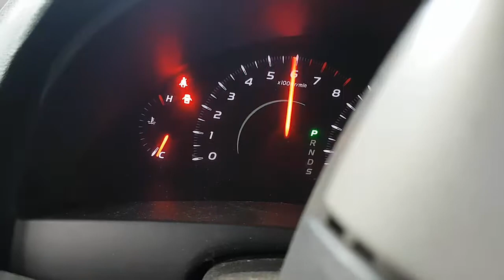WRECKING 2008 TOYOTA AURION 3.5 AUTOMATIC (C26698)